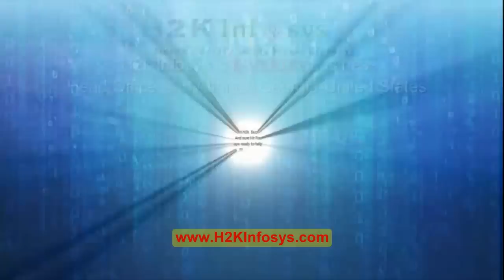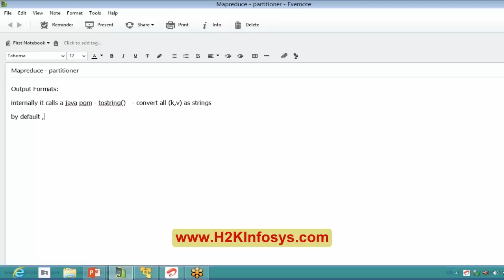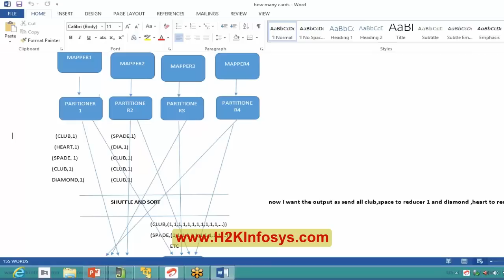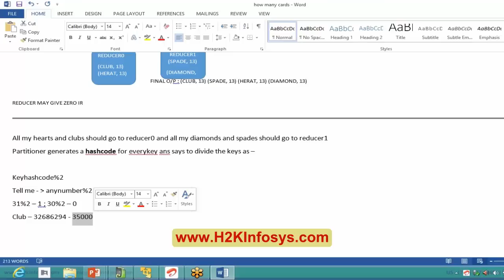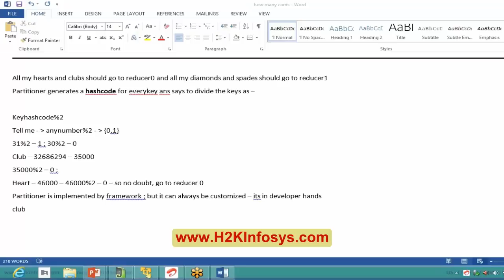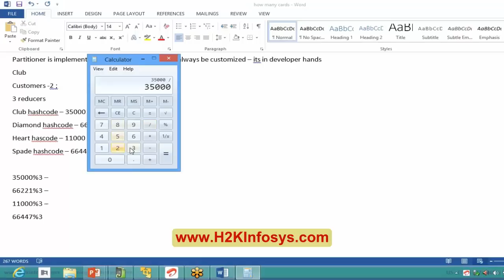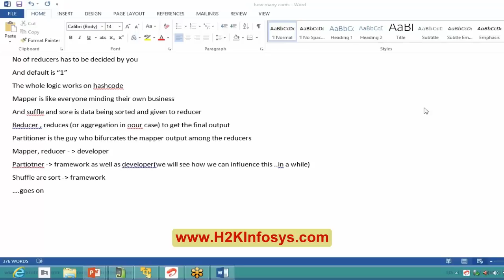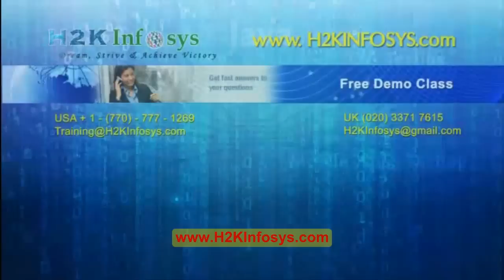Big Data Tutorial for Beginners | Out Put Formats and Partitioner(Part 1) Tutorial11 | by H2kinfosys